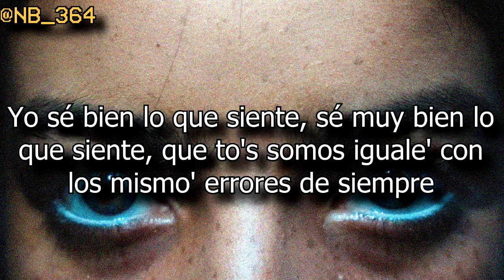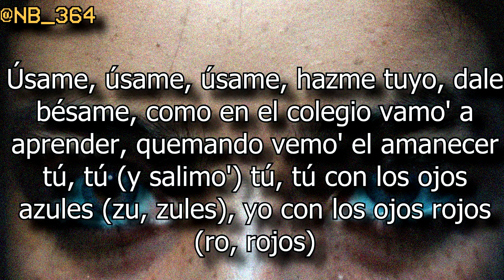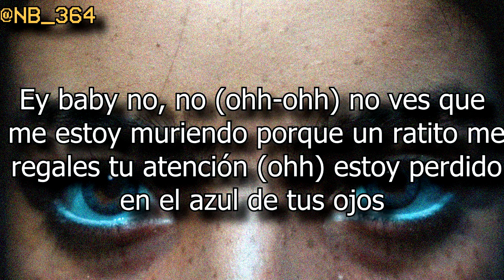Nena maldición / Paulo londra ft Lenny tavarez